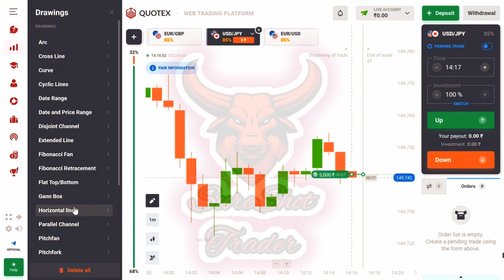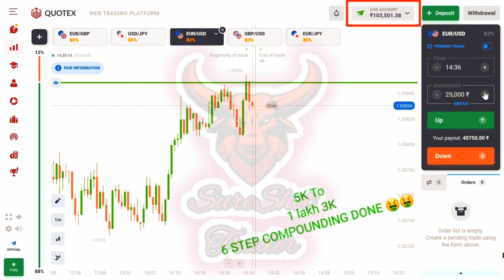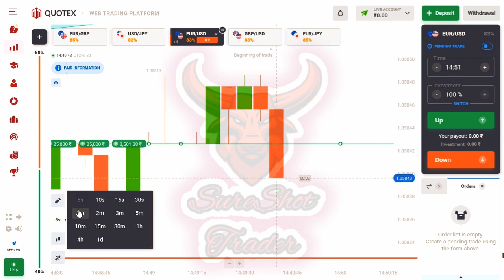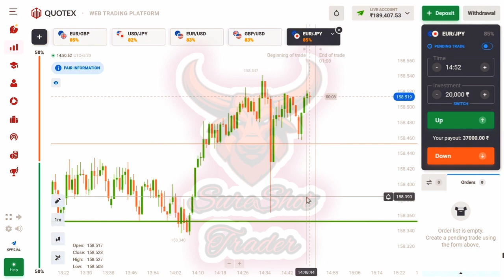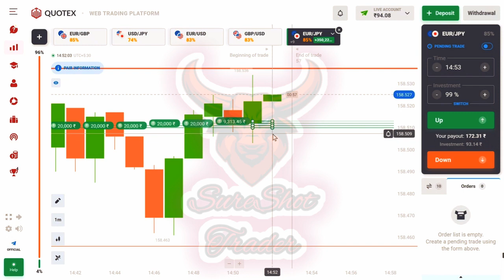QUOTEX TRADING | 5K TO 3 LAKH 50K LIVE PROFIT 🤑🤑QUOTEX BUG TRICK | Quotex Trading By SureShot Trader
10$ TO 4500$+ Compounding Done | Quotex Trading Strategy | Quotex Trading By SureShot Trader

SURESHOT PATTERN || quotex sureshot pattern | binary trading

My favorite winning Sureshot Strategy | Never loss winning Strategy by SureShot Trader | 100% WIN How to win every trades in Quotex

This Video is Created by SureShot Trader.

About: SureShot Trader is a YouTube Channel, where you will find Binary, Forex and Stock Market Trading Systems, Trading Strategy And Trading Educational Guide videos,

Binary Trading Sureshot Pattern
Binary trading Sureshot trick
Binary options trading Strategy
Binary options trading trick 100% sureshot
Binary trading tricks
Binary options trading Bug

quotexWithdrawal proof
quotex trading platform
olymptradewinning trick
quotex Withdrawal proof
candlestick psychology
candle secrets